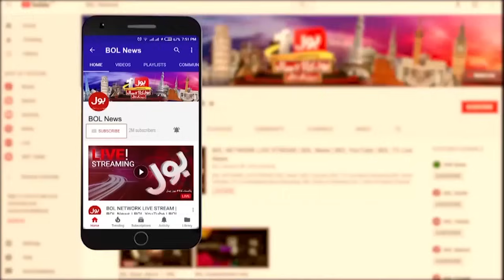Imam ul Haq and Fakhar Zaman Performance | India vs Pakistan Match | Breaking News